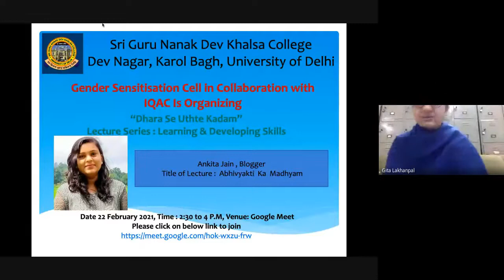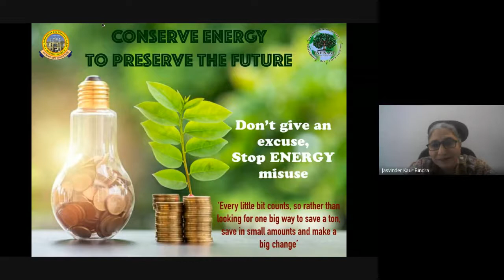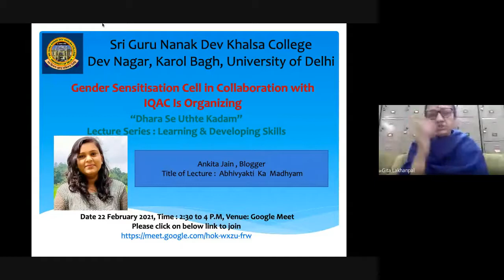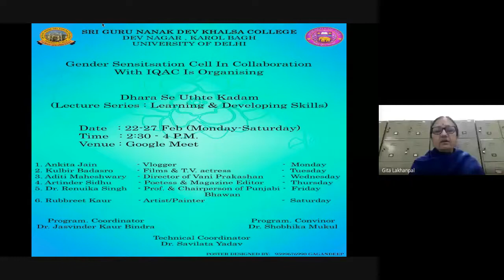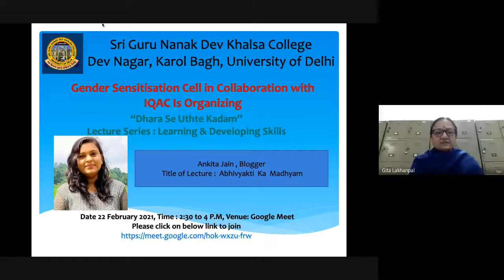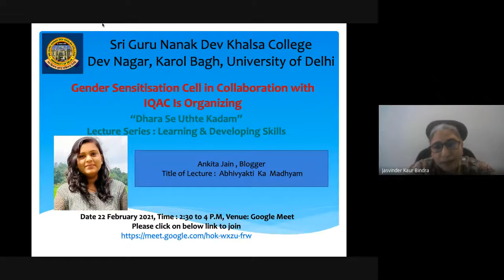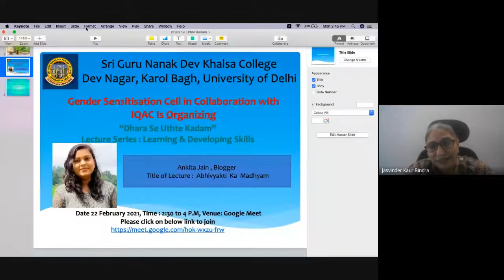Dhara Se Uthte Kadam - Lecture Series 1: Learning & Developing Skills Dated-22-02-2021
Title - "Dhara Se Uthte Kadam”
Lecture Series : Learning & Developing Skills
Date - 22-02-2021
Name of Resource Person- Ankita Jain